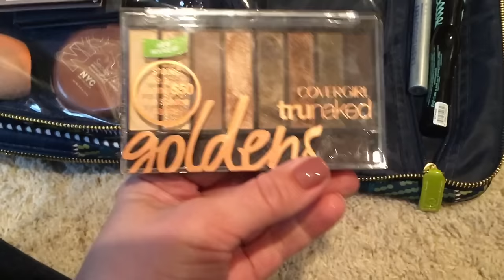Pack With Me - Florida Trip!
I can't believe it's finally time to take a trip to Florida to try on my wedding dress and work on wedding details!